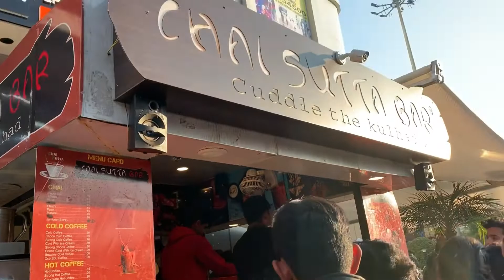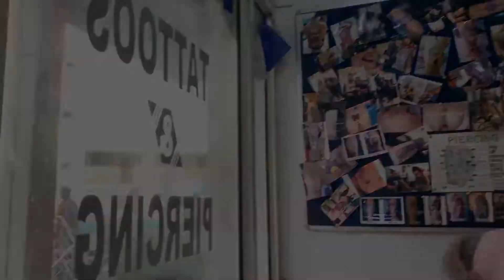A day in our life ft. Zan | January vlog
Hello there!

- Living in a major throwbacks lately.
But I’m so glad I have all these memories captured.
As, I can always look back at these moments & re-live them and feel happy about it  ( :

Happy watching 💕

Musician: Silicon Estate

Musician: Silicon Estate

Musician: Silicon Estate